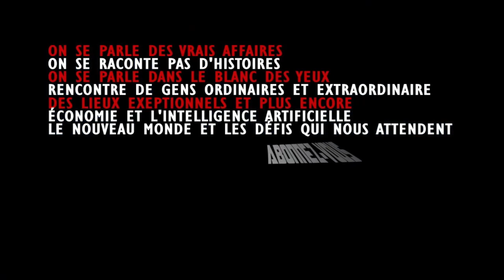MA VERSION DU MONOLOGUE DE GEORGE CARLIN SUR LES PRO-VIE;TRADUIT ET INTERPRÉTÉ PAR MOI-MÊME.